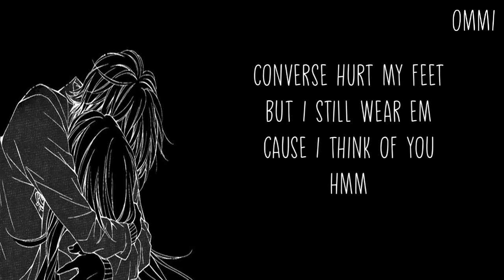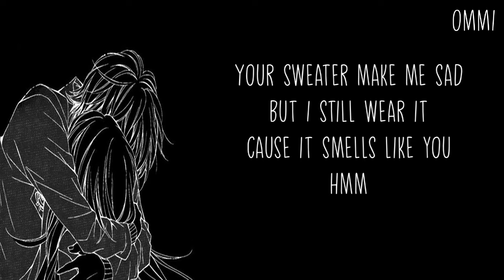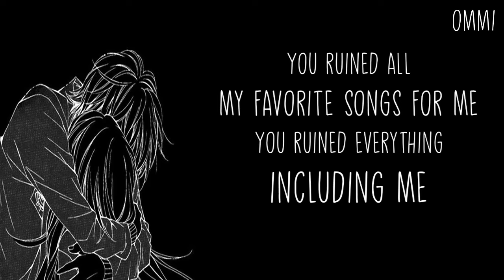Nightcore → All My Favorite Songs ♪ (ROSIE) LYRICS ✔︎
❤ WELCOME ❤ ( ｡◕‿◕｡)

🎤  Name ➼ ALL MY FAVORITE SONGS

🎤 Artists ➼ ROSIE

🎤 ALBUM ➼ 乁(ʘ◡ʘ)ㄏ

🎤  GENRE ➼ POP

►▬▬▬▬▬▬ ✘SUPPORT ARTIST✘ ▬▬▬▬▬▬◄

(╭☞◕ツ◕)╭☞ ROSIE ❤

►▬▬▬▬▬▬ ✘ IMPORTANT INFORMATION✘ ▬▬▬▬▬▬◄

►▬▬▬▬▬▬ ✘ PROGRAMS USED ✘ ▬▬▬▬▬▬◄

►▬▬▬▬▬▬ ✘ DISCALIMER ✘ ▬▬▬▬▬▬◄

 ❤ LEWIS CAPALDI ❤

❤ CONOR MAYNARD ❤

❤ JAMES ARTHUR ❤

►▬▬▬▬▬▬ ✘ TAGS✘ ▬▬▬▬▬▬◄

►▬▬▬▬▬▬ § LYRICS § ▬▬▬▬▬▬◄

All my favorite songs
ROSIE

Coffee makes me anxious but I drink it 'cause it tastes like you
Hmm
Converse hurt my feet but I still wear em 'cause I think of you
Hmm

When I put them on
I think of late night walks
All of our heart to hearts
'Bout never giving up
Guess I wrong to think
Think that you'd stick around

You ruined all my favorite songs for me
I hate all my favorites movies
I know I shouldn't let you get to me
But I do and it's exhausting
And all my friends say it's not meant to be
But baby they don't our history
You ruined everything including me

Vodka makes me sick so I take shots hope they sting more than you
Hmm
Your sweater make me sad but I still wear it 'cause it smells like you
Hmm

That you'd stick around

'Cause when I put them on
All heart to hearts
To think that you'd stick around